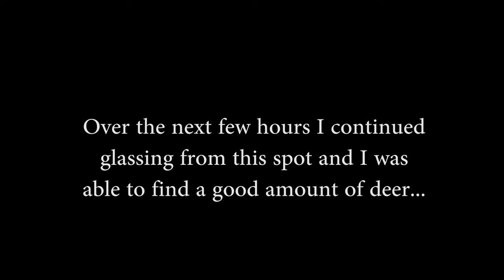My Archery Deer Hunting Adventure Continues W/ Another DYI Solo Trip Out Looking for Coues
This video was filmed back in January 30th 2021. I found a good amount of deer on this day and had a great time chasing coues. For me there's nothing better then being alone out in the deserts of Arizona searching for that elusive coues deer.